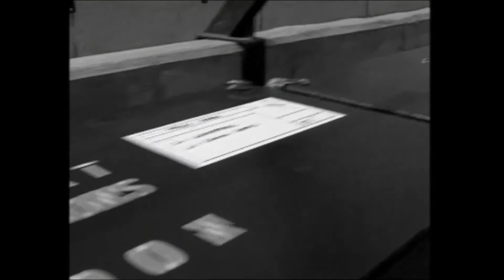Vasco Rossi Prove Fronte del palco 1990 HD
Prove di Fronte del Palco - San Siro 1990